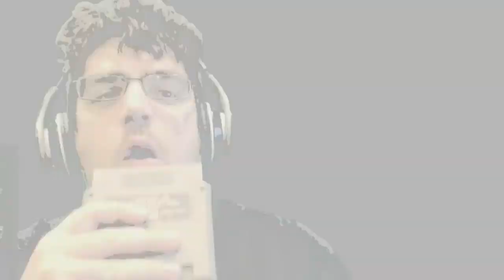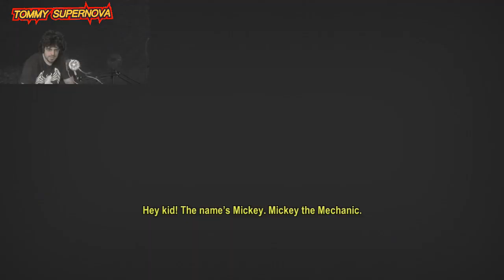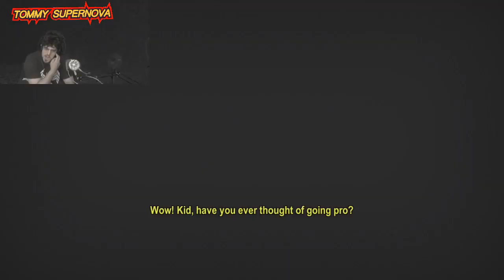#0 Learning to play Roundabout Sun and Done Day With Tommy supernova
MMMM... Doughnuts.
Uploads often, Sub so you don't miss out!

Want a review of this game? lemme know in the comments below!

CURRENT WEEK SETUP @12PM EST uploads.

(-break day wednesday)

*Tommy SuperNova, Remember the name,

SuperNova Gaming, Play every Game*

Check out some of my other Gaming Videos!

(LP and Request walkthrough)

'Nova's Stars' (Reviews) @ least once a month.

Tom Draws (Art) Whenever I feel like uploading or get a request.

Vlogs weekly @ 12pm West coast/3pm East coast!

Reviews, Let's plays, voice acting, Vlogs, Drawing Episodes & maybe a cooking show if I feel like it. Screw it, why not, I like cooking.

Watch for Live events on youtube!